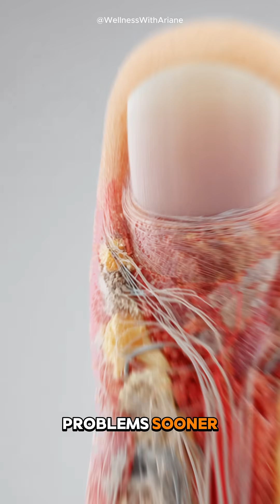What Your Fingernails Reveal About Your Health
💅 Your fingernails are secretly sending you health warnings—and you probably have no idea! 🚨 They're a hidden window into your body's wellness. This video breaks down the silent signals your nails are sending, so you can finally understand what they're trying to tell you.

Learn how to spot common signs like:

💛 Pale or Yellowing Nails: A possible signal from your lungs, liver, or blood.

💙 Blue or Purplish Nails: A hint about your circulation or heart health.

🦴 Thick & Brittle Nails: Could point to thyroid problems or nutrient deficiencies.

〰️ Horizontal Lines (Beau's Lines): A clue about past illness or stress.

Don't ignore these clues! 👀 By paying attention, you could catch problems sooner—sometimes even before other symptoms appear.